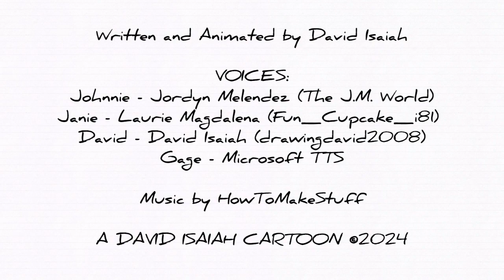A Letter For ME? (TrouserToon #61)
Johnnie & Janie in "A Letter For ME?" (Animation)

Some of you may know that one of the first animations I've ever made with Johnnie and Janie was about them finding an envelope suspiciously labeled "me" on it, and arguing about which one of them the letter is for. However, that animation is... okay, calling it outdated would be an understatement.  But now, I've decided to revisit that premise, and do it properly, this time! Enjoy! I was going to release this a bit sooner, but I was busy dealing with other things and I thought it was a good idea to add lip sync to this one for whatever reason ¯\_(ツ)_/¯.

And something that's worth noting is that this animation (as well as that older one) were directly inspired by an old animated Sesame Street sketch with the same premise. It's right here, if you wanna check it out

Johnnie voice: @JordynM-Primary
Janie voice: @TheStoryWithoutAnEnd
Gage voice: Microsoft TTS